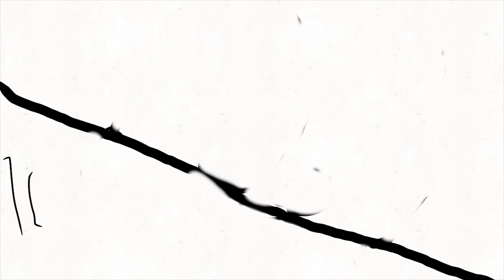Friends | Stupid Stories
Todd meets a new friend.